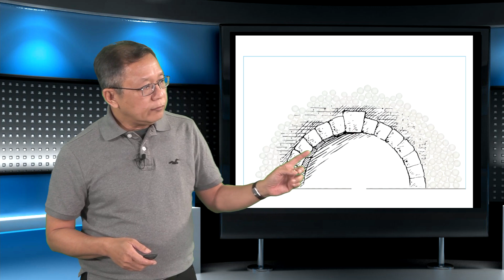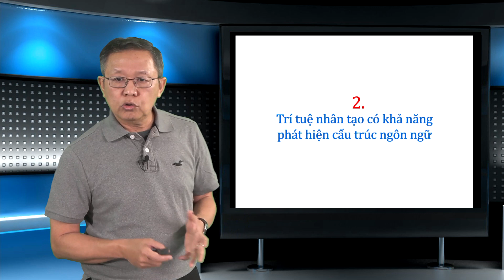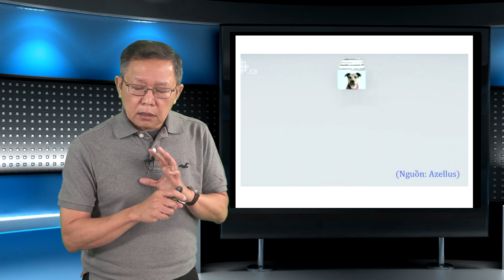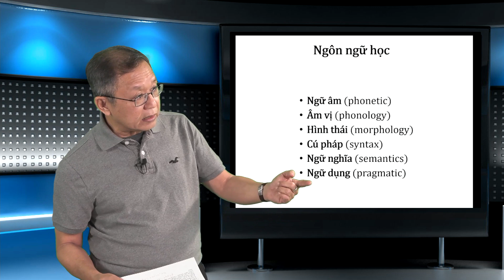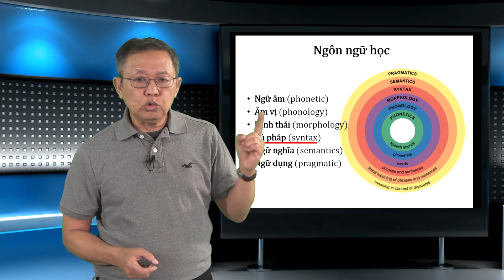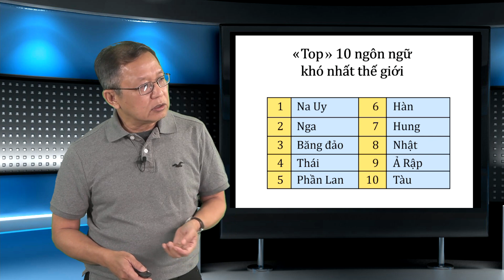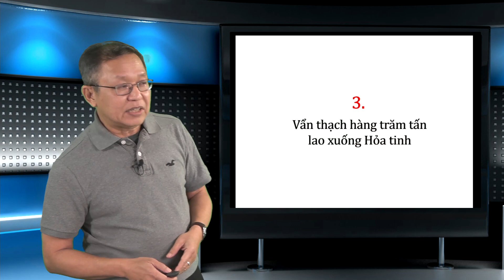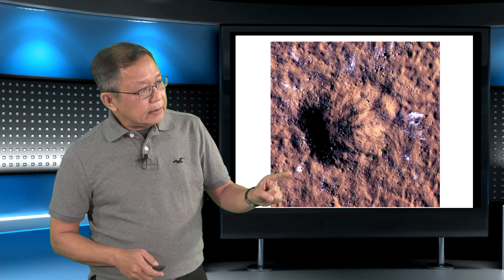Điểm tin khoa học 10/2022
Nội dung của Điểm tin Khoa học tháng 10/2022

00:00 Giới thiệu
00:30 Mô phỏng các thảm trạng dẫm đạp chết người
05:58 Trí tuệ nhân tạo và ngôn ngữ con người
14:15 Vẩn thạch khổng lồ lao xuống Hỏa tinh và ích lợi của việc thám hiểm không gian
21:35 Nguyệt thực ngày 8/11/2022

Kênh Youtube Khoa học và Chúng ta được nhà giáo Phạm Minh Hoàng thực hiện với sự giúp đỡ của các thân hữu, bạn bè, đồng nghiệp. Ước vọng của chúng tôi là được chia sẻ, cung cấp những kiến thức về khoa học nói chung và toán học nói riêng dưới một lăng kính hàn lâm nhưng cũng không thiếu những nét bình dân, thân thiết và thậm chí còn có phần hài hước.

Rất mong được sự quan tâm theo dõi của quý vị cùng các bạn. Xin mọi người cùng đăng ký để theo dõi cũng như quảng bá đến cho bạn bè. Xin chân thành cảm ơn.

Khoa Học & Chúng Ta